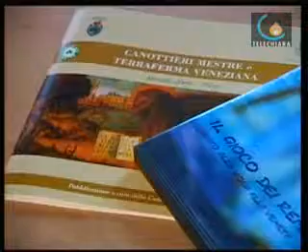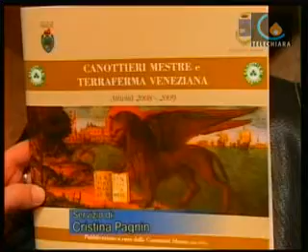Voga alla veneta: lo sport di una volta che piace ai bambini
Presentazione del dvd Il gioco dei remi inviato alle scuole prima dellâinizio dei corsi della Canottieri di Mestre, per insegnare ai bimbi ad amare gli sport tradizionali